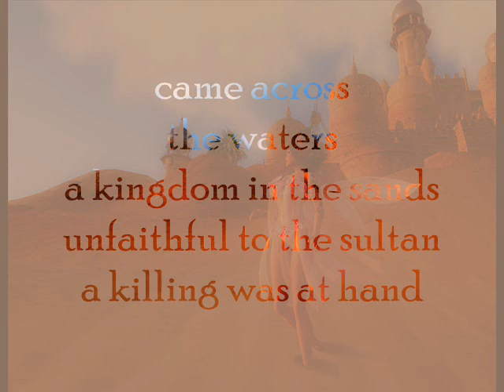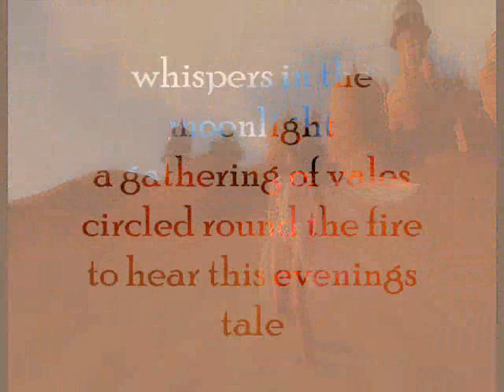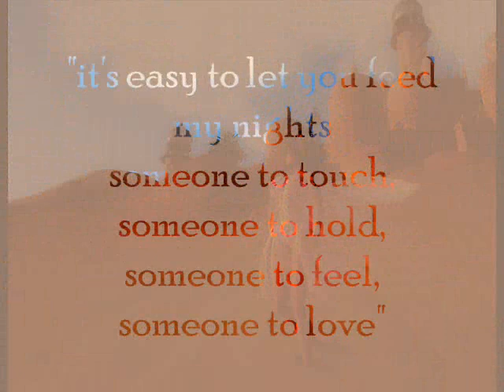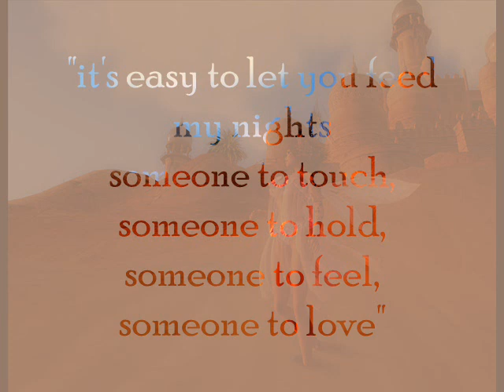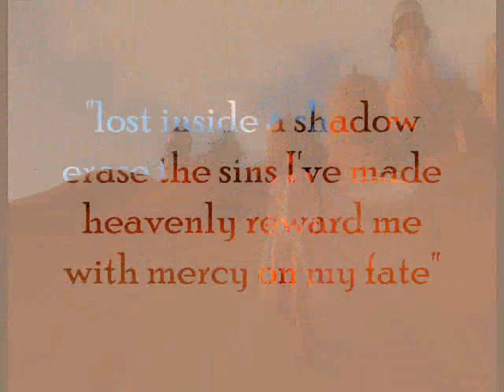Kamelot- Nights of Arabia {lyrics}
Kamelot Nights of Arabia with lyrics